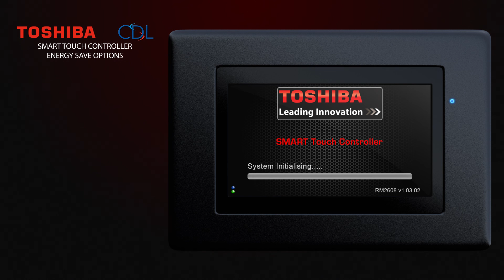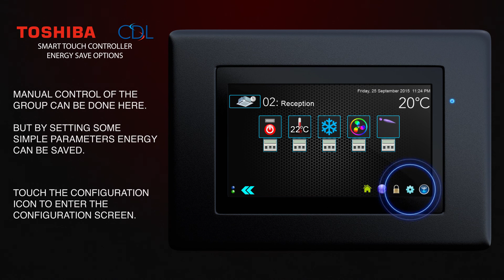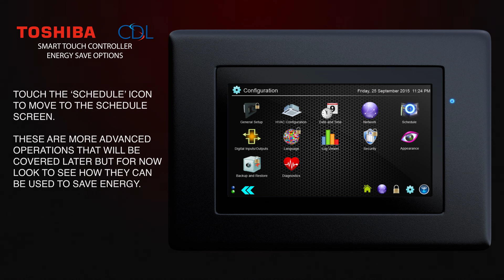Video 52 - Toshiba RBC-TBPTS Touch Screen Energy Saving Options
Toshiba instructional video by Cool Designs Ltd. Energy Saving Set Up using the RBC-TBPTS Touch Screen.